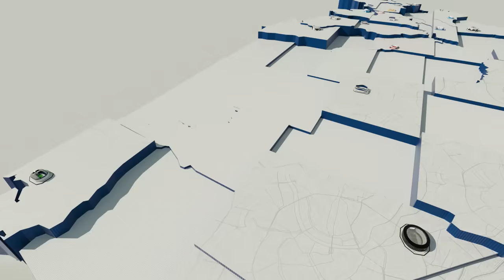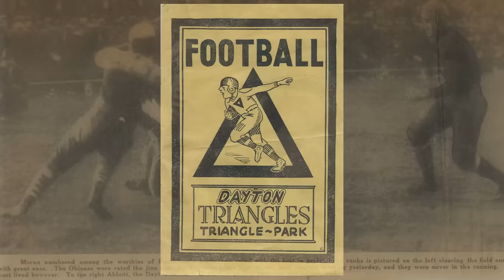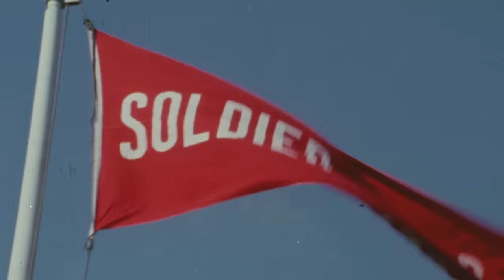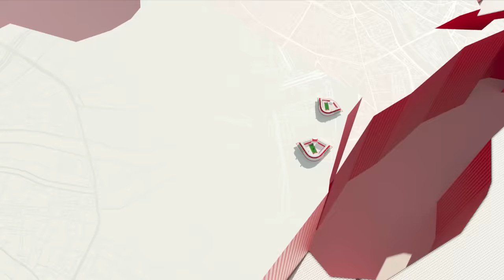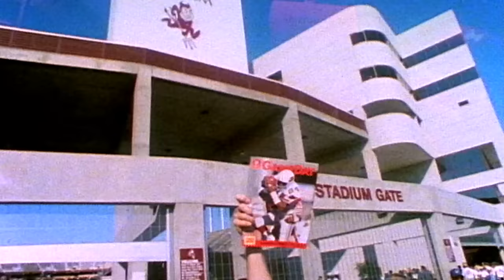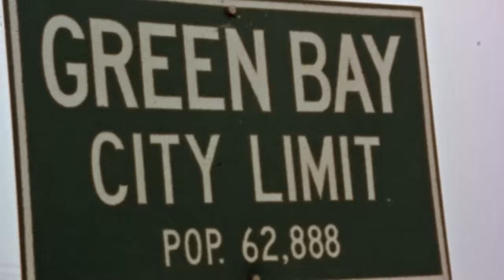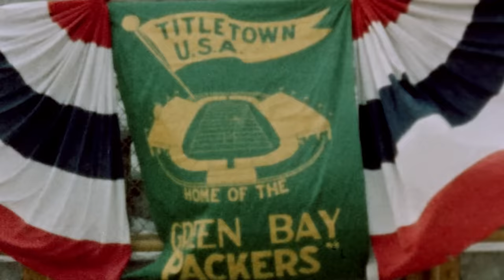Evolution of Every NFL Team’s EVERY Stadium | NFL Explained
As you take a journey back in time to visit your favorite team’s home stadiums, please keep in mind that we did not include international games as part of this video. Also, our maps and stadium “chips” are meant to help guide the story. The “chips” are markers and are not always meant to be exact replicas of actual stadiums; the maps are meant to be a “generic” representation of where the stadiums are located. And do us a favor, please load up the comments section with your favorite memories and stories of all the stadiums you’ve been to. Give everyone your top 5 favorite stadiums while you’re at it! And most importantly, enjoy getting to learn about the rich history of all the places NFL teams have played over the years!

NFL - YouTube.com/NFL

0:00 Intro
1:19 Bears
4:04 Cardinals
8:21 Packers
11:54 Giants
15:45 Lions
18:19 Washington
20:51 Eagles
25:07 Steelers
28:02 Rams
32:20 Browns
35:10 49ers
38:02 Colts
41:18 Cowboys
44:28 Bills
46:23 Broncos
48:40 Chiefs
51:45 Chargers
53:53 Raiders
57:12 Jets
59:44 Patriots
1:02:33 Titans
1:06:20 Vikings
1:10:11 Falcons
1:13:22 Dolphins
1:15:46 Saints
1:18:35 Bengals
1:22:05 Seahawks
1:25:16 Buccaneers
1:27:32 Ravens
1:28:55 Jaguars
1:30:35 Panthers
1:31:59 Texans